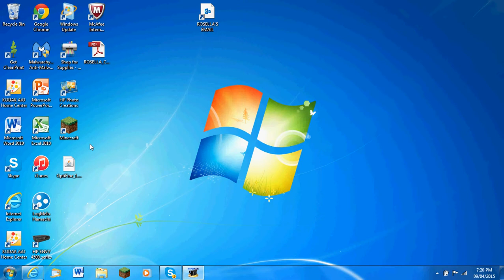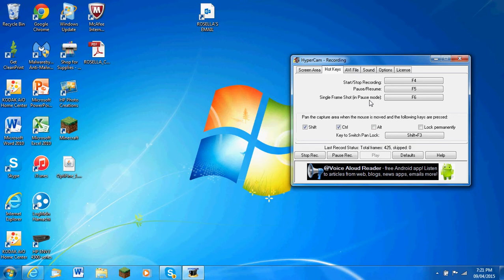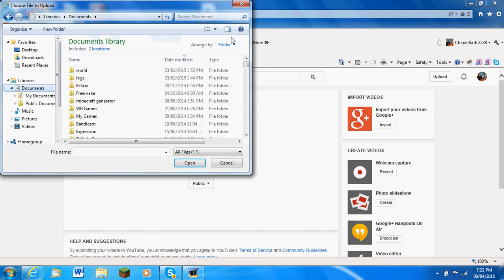TUTO- Comment Faire une Video sur Youtube